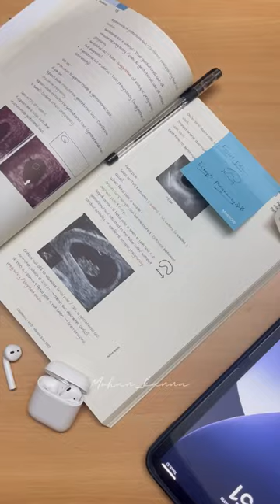OPERATION THEATRE DAY.